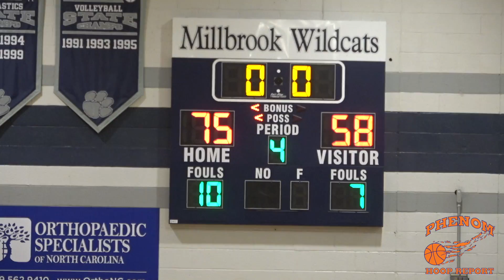North Carolina's Only Undefeated 4A Team!! Millbrook High School is a Wagon! RAW Game Highlights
They produce wins and players. Well, as of 1/9/19 they are the only undefeated 4A team left in North Carolina and rolling along. Here they are in a Cap 7 conference matchup with Cardinal Gibbons. Watch and Enjoy!!